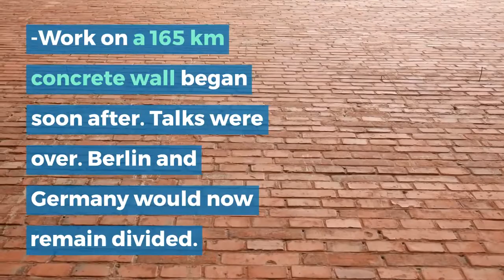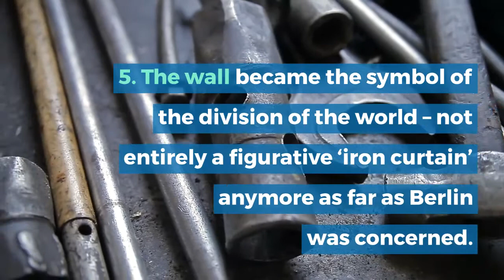What was the impact of the Berlin Wall? - Cold War History - Edexcel GCSE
What were the consequences of the Berlin War? What were the negative and positive impacts for the Soviet Union and the USA and its Allies?